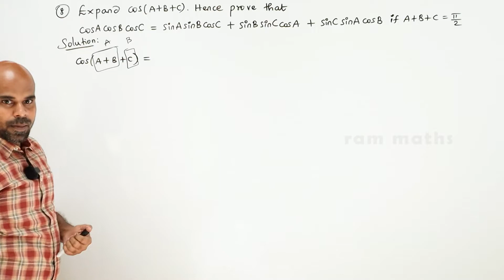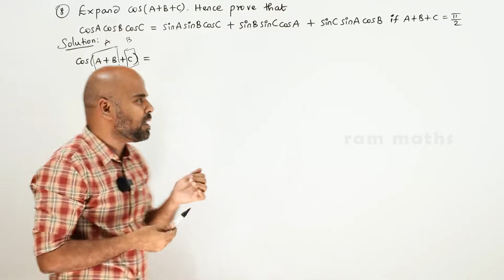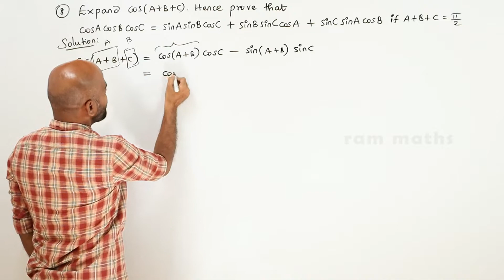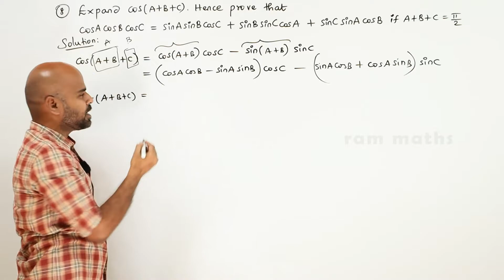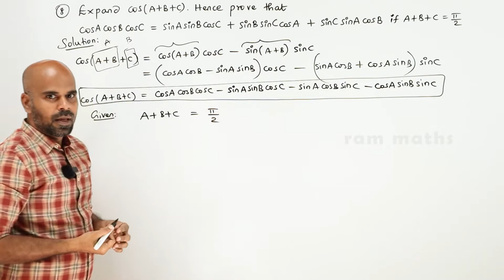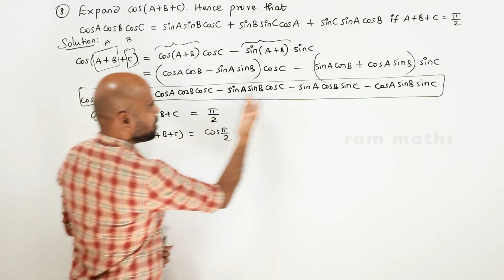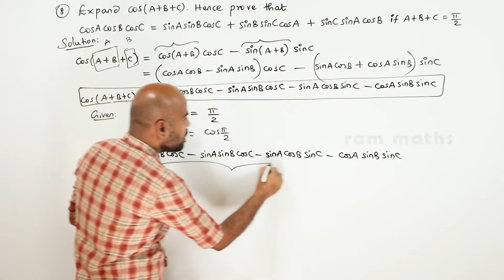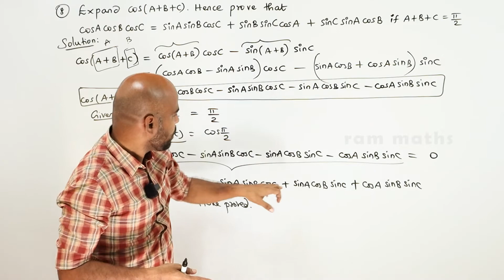11th | EX. 3.4 | Q.No.8 | TRIGONOMETRY | CHAPTER 3 | STATE BOARD | RAM MATHS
11th | EX. 3.4 | Q.No.8 | TRIGONOMETRY | CHAPTER 3 | STATE BOARD | RAM MATHS